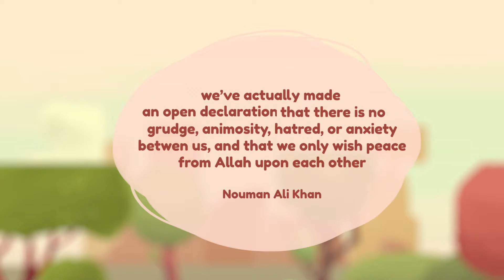Spread Islam (Must Watch) | Nouman Ali Khan | Illustrated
Salam Brothers And Sisters,

Illustrated short Islamic talk by Nouman Ali Khan On Spreading Islam.

JazakAllha Khair.